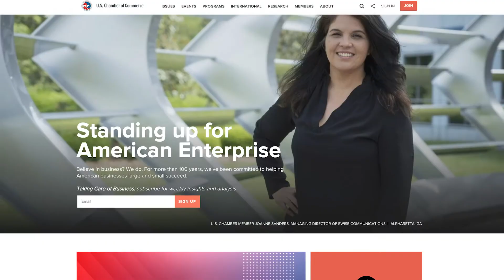2020 State of American Business